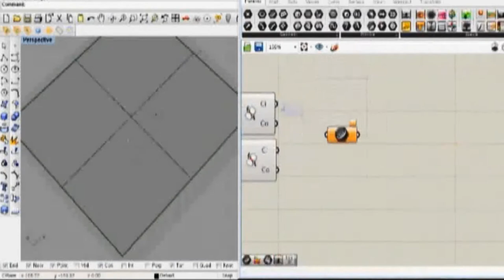Hongik School of Architecture Digital Presentation Making Film of TEAM313